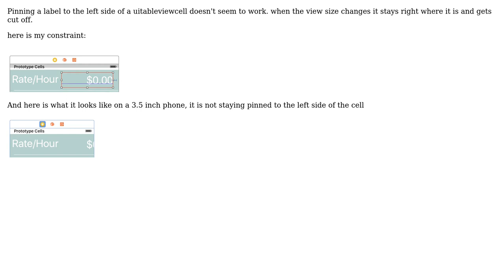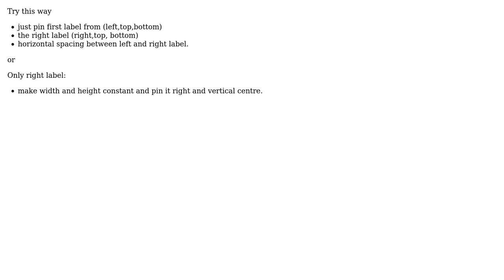How Do I use auto layout to pin a label to the right side of a UITableViewCell? (2 Solutions!!)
How Do I use auto layout to pin a label to the right side of a UITableViewCell?

With thanks & praise to God, and with thanks to the many people who have made this project possible! | Content (except music & images) licensed under CC BY-SA | Music | Images & others | With thanks to user Saurabh Jain user FierceMonkey user Chandan and the Stack Exchange Network Trademarks are property of their respective owners. You are responsible for your own actions.